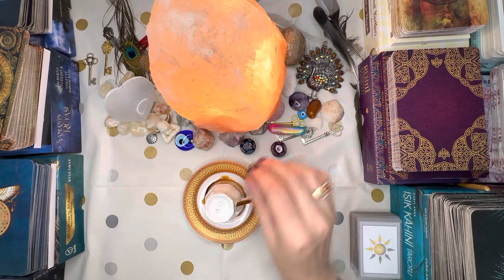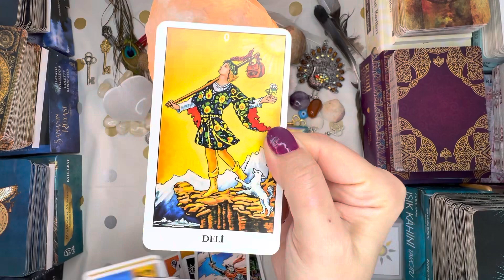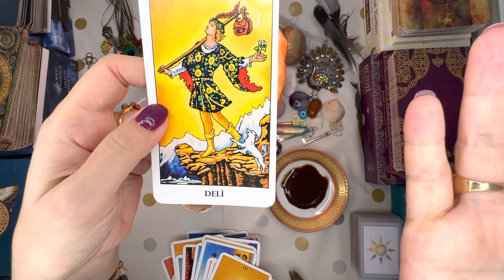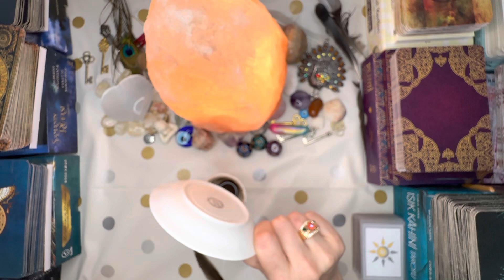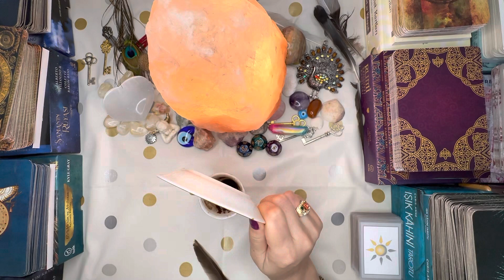Aries You GOT THIS! TURKISH COFFEE CUP READING | June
This is a coffee cup reading for Next 4 Weeks.